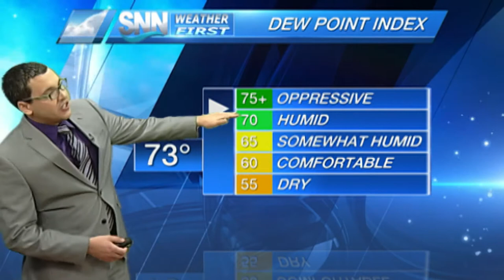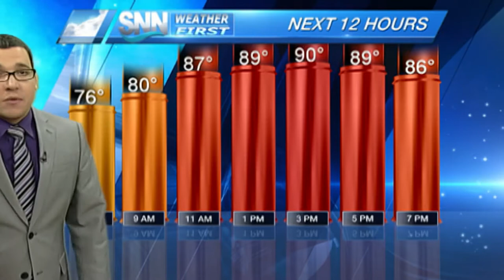SNN: Thursday Weather Forecast 09/22/16